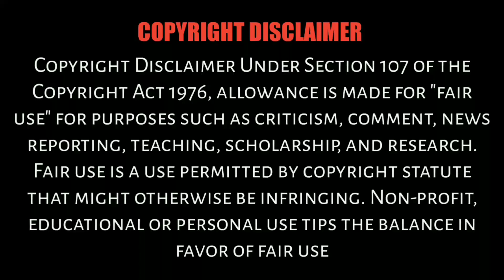விரால் மீன் குழம்பு | Viraal meen kulampu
Viraal meen kulampu

       In this video. Make for viraal fish recipe It is a very tasty fish and is rich in nutritious fish. It is available in rural areas

We have a continuous video upload for you. Similarly, you should continue to watch every video we upload and help our channel grow